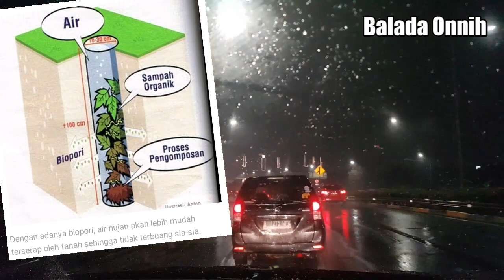AIR HUJAN itu Berkah atau Musibah ??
Alhamdulillah banget Bang Onnih nikmati turun hujan besar dan lama , Setelah lama panas bahkan banyak  Kebakaran hutan dan lahan di Suamtera dan Kalimantan, banyak juga kekeringan dialami di Jawa Timur dan beberapa provinsi lainnya, namun kadang hujan menimbulkan bencana Banjir dan longsor...akibat kesalahan dan kerusakan alam  yg diciptakan manusia juga...